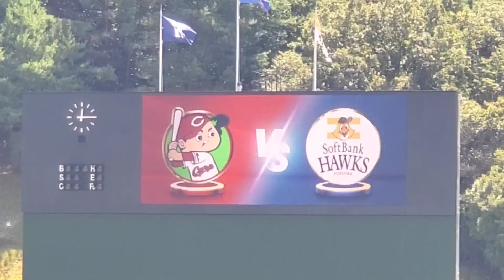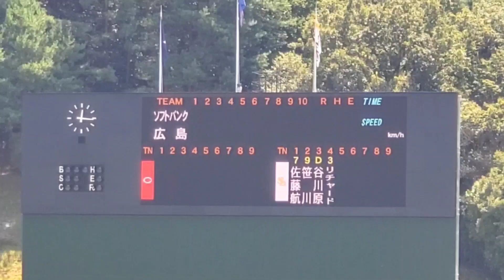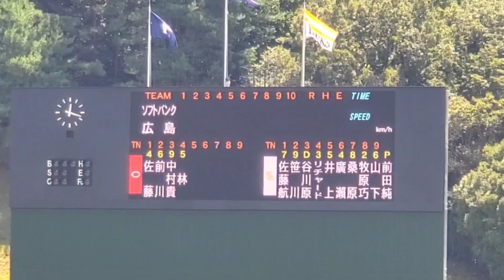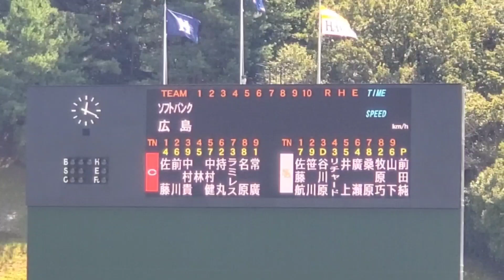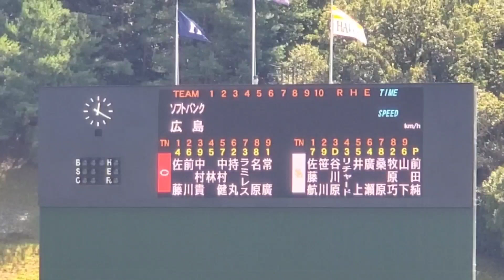20240901【由宇でﾌｧｰﾑ公式戦！】両チームのスタメン発表･審判【広島東洋カープvs福岡ソフトバンクホークス】@由宇球場［ｳｴｽﾀﾝ･ﾘｰｸﾞ 2軍戦］由宇練習場